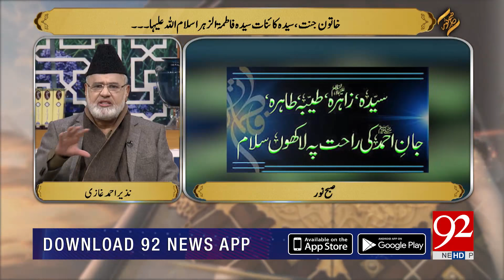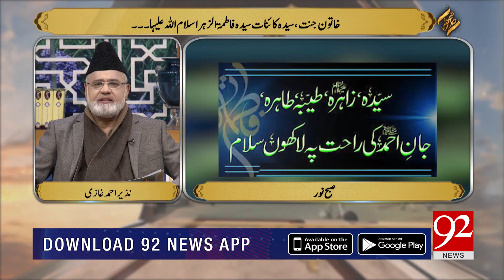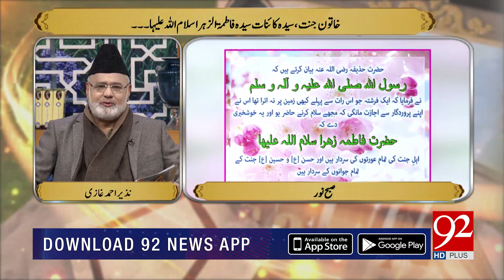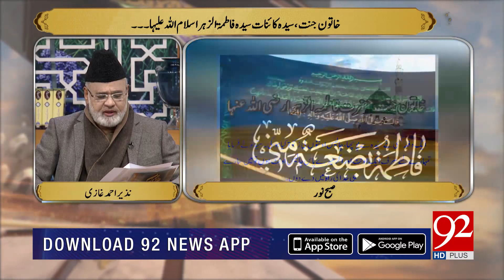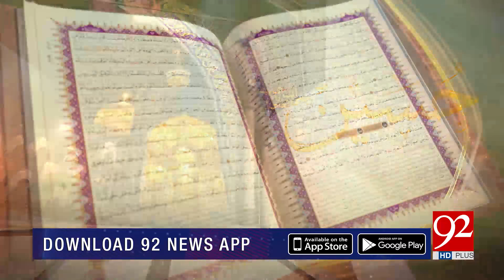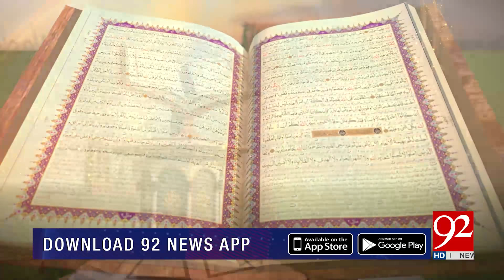SUBH-E-NOOR | Khatoon e Jannat Syeda Fatima (RA) | Nazir Ahmed Ghazi | 9 Febuary 2019 | 92NewsHD